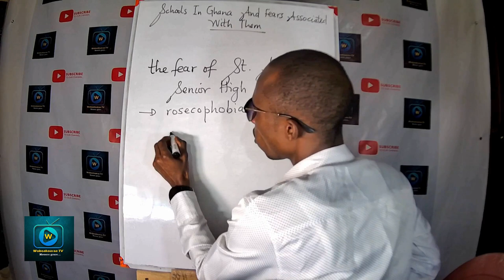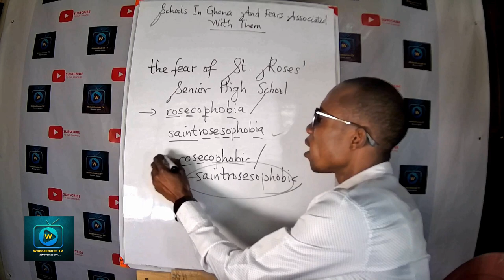The fear of St. Rose's Senior High School in the National Science and Maths Quiz is known as what?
This video is about The fear of St. Rose's Senior High School in the National Science and Maths Quiz is known as what?